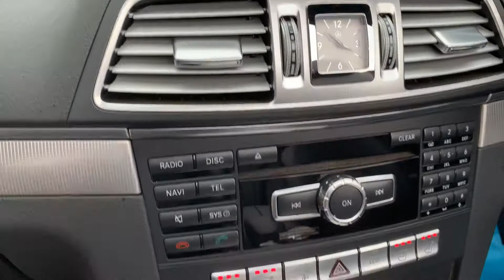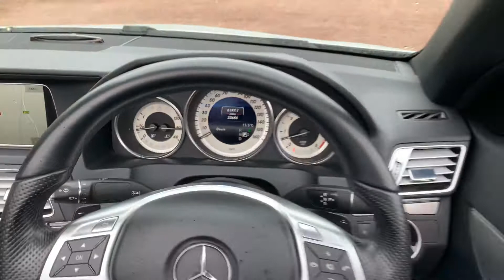For Sale Mercedes-Benz E Class 3.0 E350 CDI BlueTEC Sport Cabriolet 7G-Tronic Plus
33000 miles FSH Air Scarfs Heated Seats Satellite Navigation Bluetooth DAB Radio £15995!